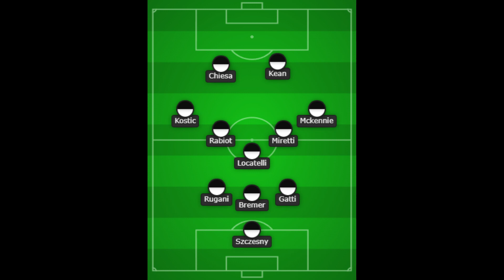Fiorentina vs Juventus:Post partita e pagelle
Post partita e pagelle dell'undicesima giornata di serie a tra Fiorentina e Juventus